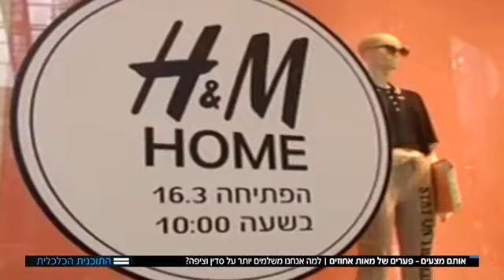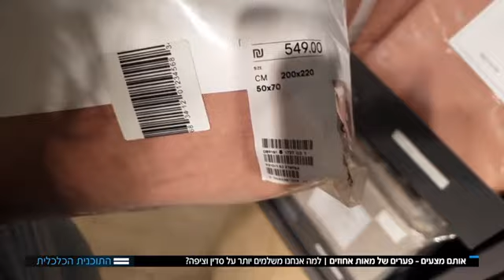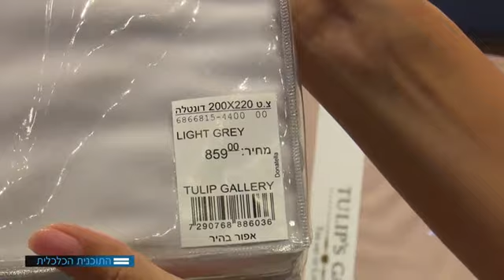הרשתות הבינלאומיות התנחלו בישראל אבל את המחירים הזולים הם השאירו בחו"ל